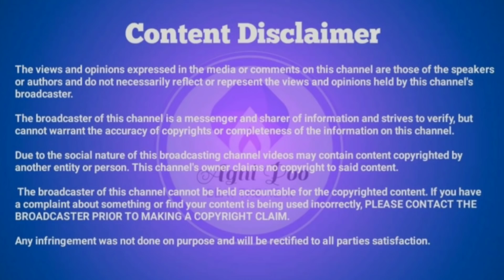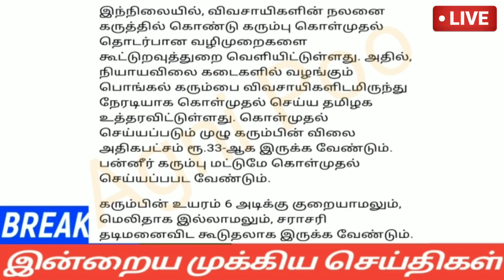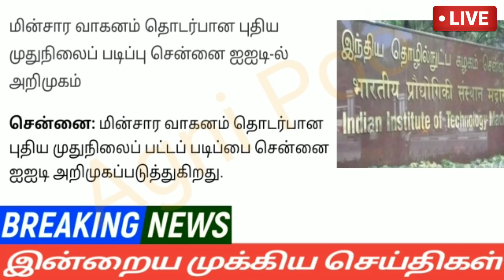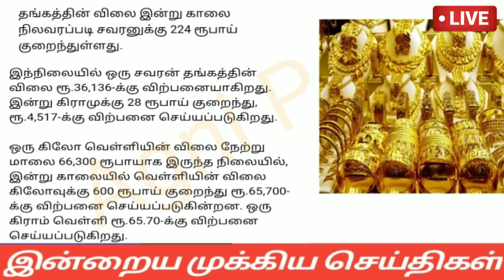மாலை 7மணி செய்திகள்|05-01-2022|Today Morning headlines News | Mukkiya seithigal| முக்கிய செய்திகள்